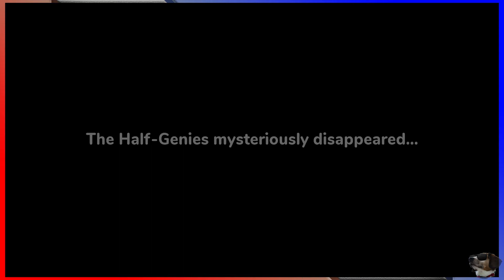Shantae & The Seven Sirens [003 - Show Must Go On!] ETA Plays!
"Oh no... are you seriously pulling a Kid Icarus on me here?"